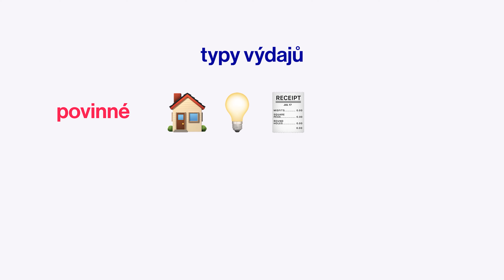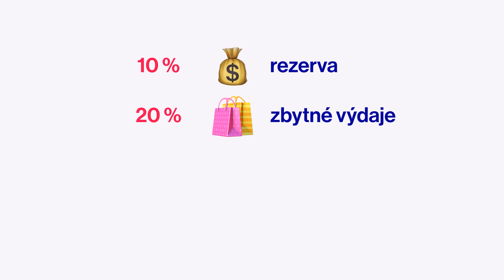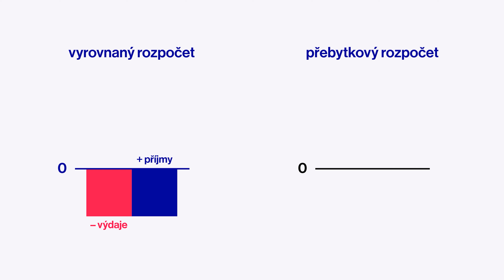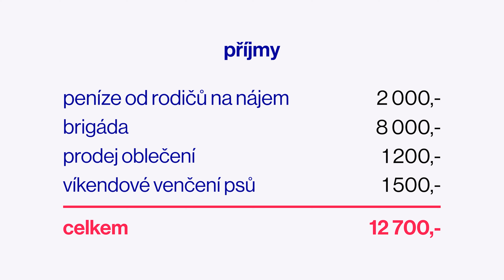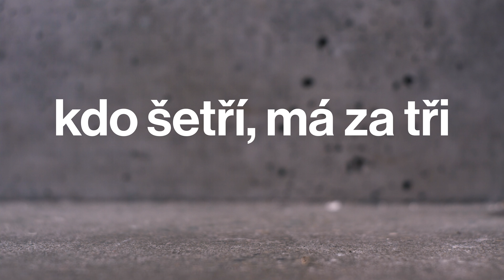10 000 Kč měsíčně za KONÍČKY? Jak správně na ROZPOČET? | Money money a my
ℹ️ O pořadu Money money a my:
Pořad se zaměřuje na pochopení světa financí. Pokrývá širokou škálu témat od toho, jak si najít první brigádu přes hypotéky a daňová přiznání, až po to, na jaká stipendia nebo dávky máme kdy nárok. Snaží se srozumitelně přiblížit a vysvětlit jak zacházet s penězi. Cílem Money money a my je, aby mladí lidé vcházeli do samostatného života finančně zdatní a připravení na spoustu povinností, které je čekají.

ℹ️ O projektu Based:
Based je vzdělávací projekt tvořený studenty středních a vysokých škol, vycházející z předvolební prezidentské debaty Zavolíme! Klademe si za cíl zaplnit mezeru na trhu v oblasti propojení formálního a neformálního vzdělávání a rozšířit a doplnit stávající výuku společenských věd, a to formou tvorby audiovizuálního obsahu s metodickými podklady. Název Based je odvozen od anglického slova "base" = základ, báze. Každý z nás by měl být seznámen se základy státu, demokratické společnosti a fungování v ní. Měl by je chápat jako nedílnou součást znalostí nutných pro každodenní život.

Děkujeme za zhlédnutí videa a podporu. ✌️
Stay Based!